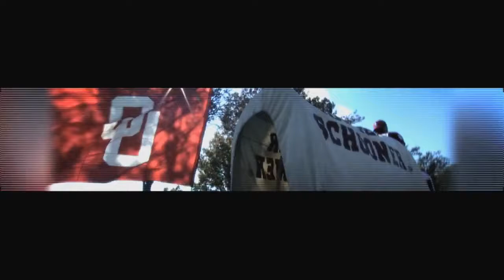2011 OU Football Intro Video